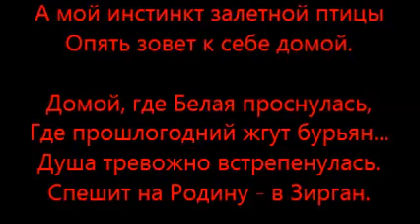Зирган - столица для души !!!